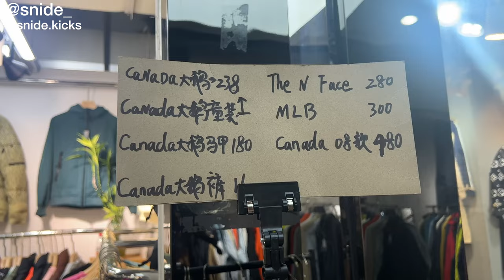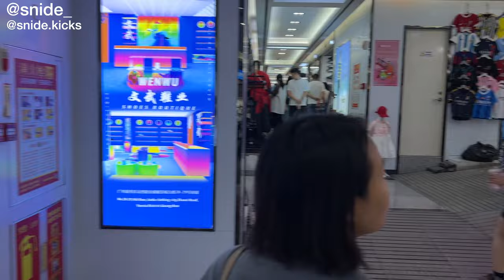The Biggest Fake Market in China | 4K Walk & Lofi Beats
If I've helped you out along the way with anything, do consider getting me a coffee! It helps to ensure I stay as independent as possible in making my videos for you guys to enjoy. Cheers!